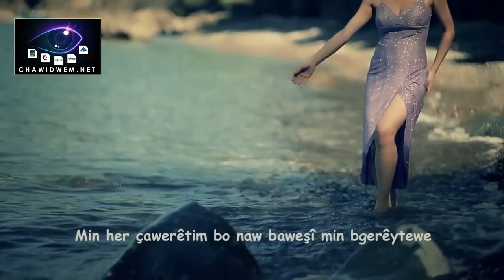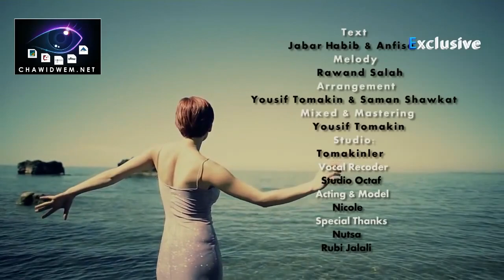Karox & Anfisa Xawn - page - Awini Kurdan